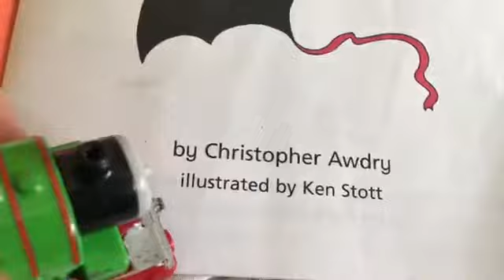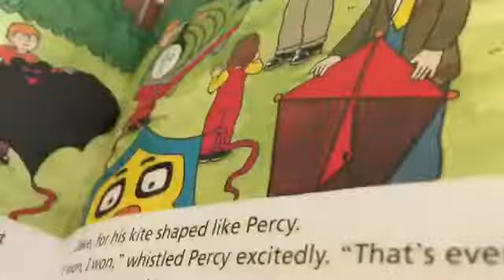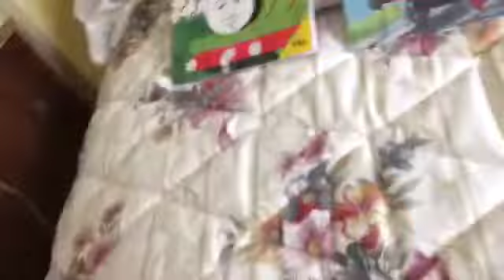The Thomas Show Season 2 Episode 5: Thomas’ Day Off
Sorry for the 5 month wait but we will upload more now and with more quality